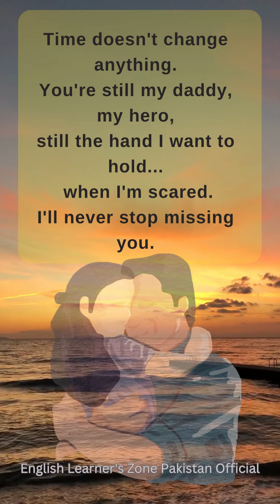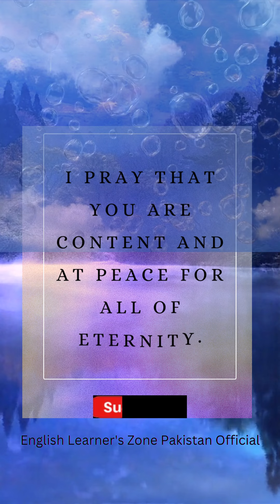Happy Father's Day | For Dad In Heaven | RIP Father | Miss You Dad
Assalam o Alaikum learners! 👋
Hope you all had a great day!

So today on Father's Day I have made this video specially for those who have lost their fathers.
As I miss my Dad on Fathers' Day. So to all those who have lost their father or mother...
I know words aren't just enough to console a hollow heart...
but I shared my feelings and I wish you all to be successful in your life and always keep your parents in your hearts💖
Because Dads are real life Super Heroes.. and Moms are Super Women indeed!!!
They'll always be missed ! May ALLAH forgive them! AMEEN! Rest in peace DAD! 😢

JAZAKALLAH KHAIR!
THANKYOU!